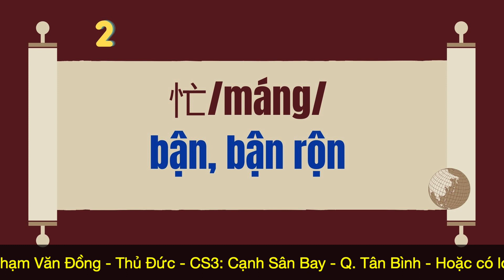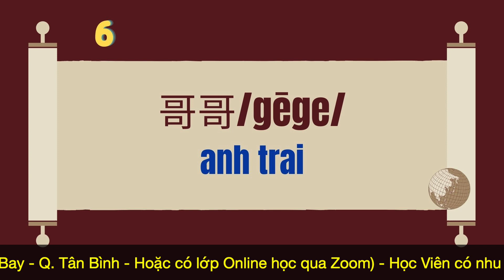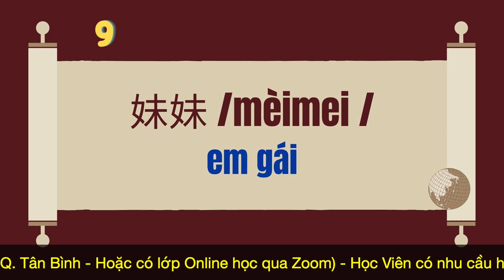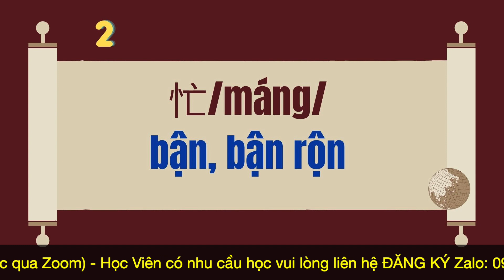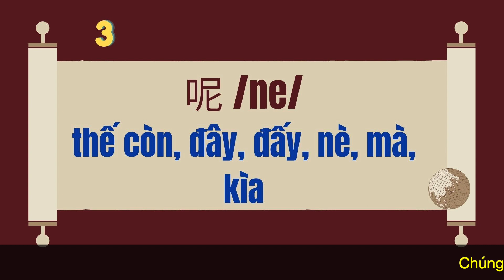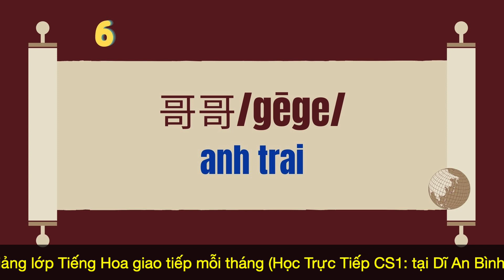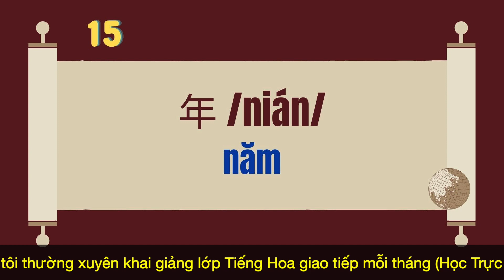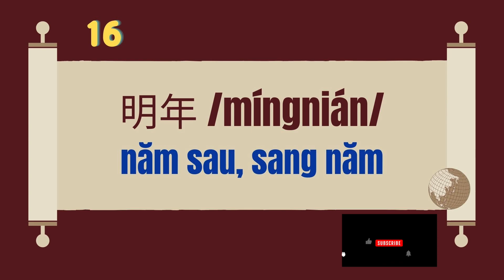Từ Vựng Tiếng Trung | Bài 6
► Bí Quyết Học Ngôn Ngữ online miễn phí cho người mới bắt đầu!
Bạn có bị mất gốc ngoại ngữ giống mình không?
Đây là Bí quyết học của mình:
Nghe 30 phút trước khi ngủ.
Nghe 25 phút khi thức dậy buổi sáng.
Nghe 15 phút khi di bộ.
Nghe 10 phút khi nấu ăn.
Cách học chúng tôi chia sẻ đến bạn
Lần 1: Bạn xem để bạn biết
Lần 2: Bạn xem để bạn hiểu
Lần 3 trở đi: Bạn học để bạn nhớ
Từ đó, bạn sẽ dần dần làm chủ được ngôn ngữ bạn muốn học
Sống là để phấn đấu...
Nghe đi bạn. Mưa dầm thấm lâu. Có công mài sắt có ngày nên kim bạn nhé
TÀI LIỆU HỌC TIẾNG HOA

Tham gia group học tiếng Anh  👉

Link Group 👉

© Copyright by Hoa Tâm Languages ☞ Do not Reup
Admin: Admin